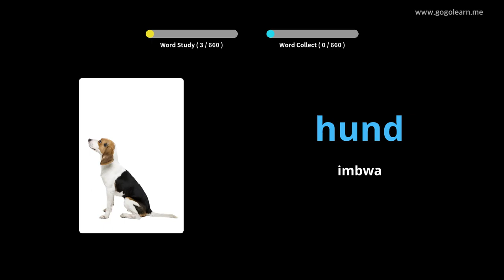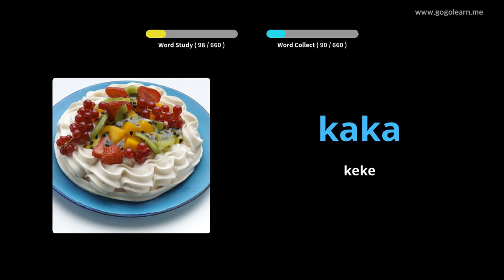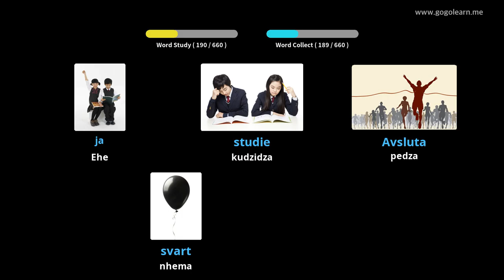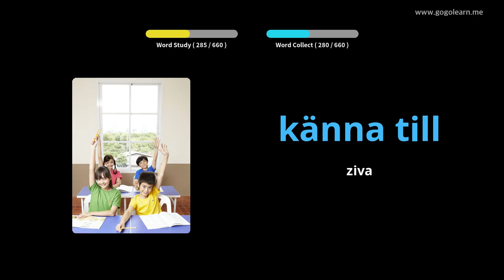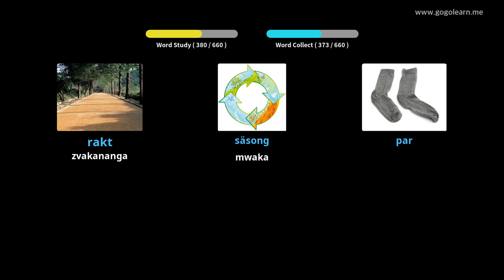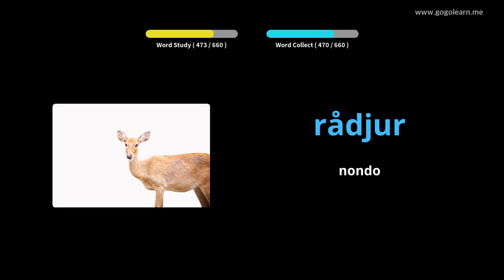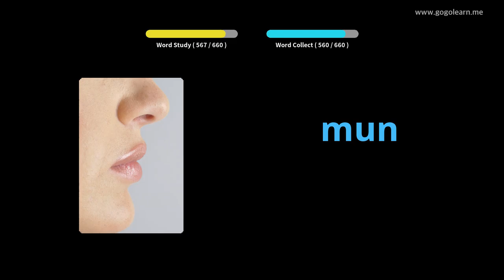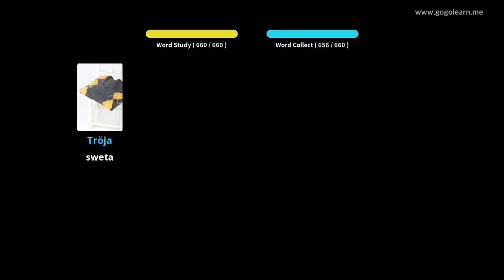ChiSweden Vocabulary vana | Golearn